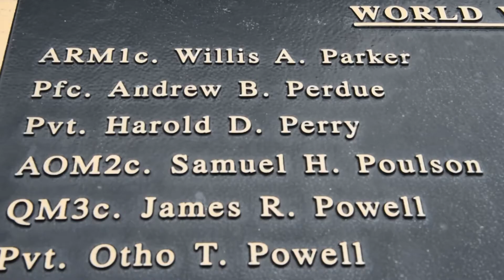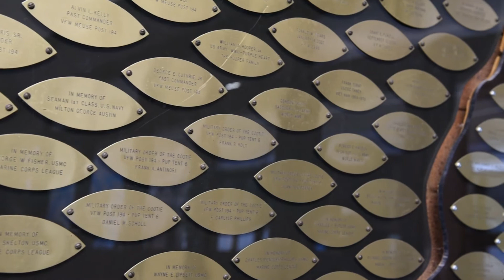Thank You, Veterans: How Wicomico County Honors Those Who Have Served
Learn about the Wicomico County War Memorial Committee and how the committee works to ensure that all Wicomico County residents who have given their lives for our country are honored.